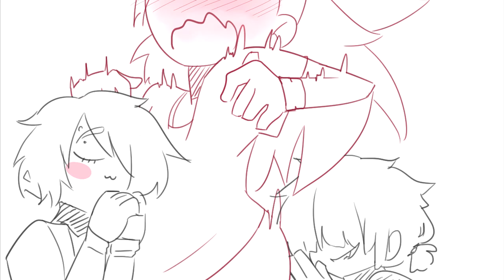Omae wa mou shindeiru....【 OC ANIMATION】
✧｡.･*✧★   OPEN ME SWEET ✧★*･.｡✧

★  Programs and tablet  ★
-  Animation: Sony Vegas Pro 13

★   Characters  ★
-  Peper (Female)
-  Irad (Male)
-  Bekim (Male)